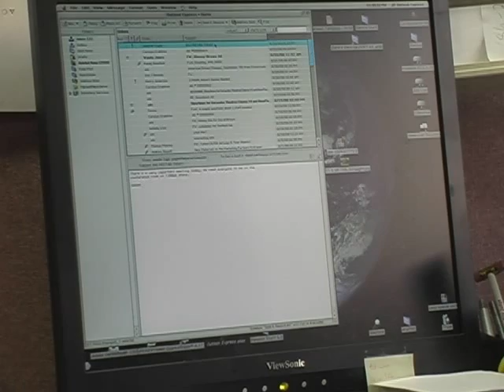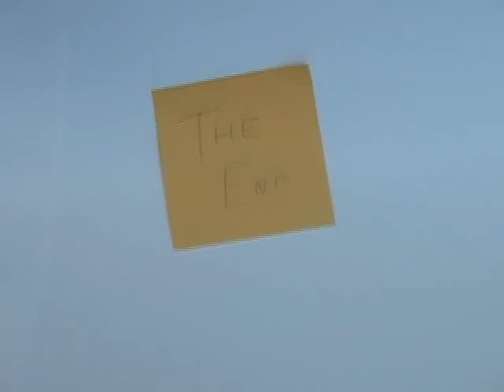Sticky Situations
This is for the Post-It Notes One in a Million Contest.